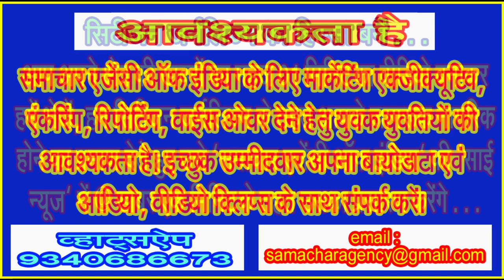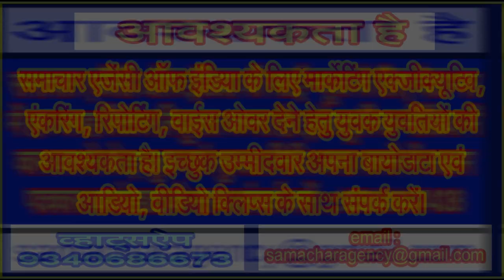सब कुछ एक क्लिक पर, फिर चुनावी बाण्ड की जानकारी के लिए समय क्यों चाह रहा एसबीआई!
लोकसभा चुनावों के उपरांत इलेक्टोरल बाण्ड की जानकारी सार्वजनिक हुई तो फायदा किसको!
देश में चुनाव बहुत ज्यादा मंहगे होते जा रहे हैं। चुनाव आयोग भले ही अलग अलग चुनावों के लिए व्यय की सीमा प्रथक प्रथक निर्धारित कर दे, और उम्मीदवार लिखापढ़ी में भले ही निर्धारित सीमा से कम खर्च का ब्यौरा देते हों, किन्तु निर्वाचन क्षेत्र की जनता से अगर पूछा जाए तो दूध का दूध पानी का पानी हो सकता है। पिछले कुछ दिनों से चुनावी बाण्ड जमकर चर्चा में रहे हैं। देश की शीर्ष अदालत के द्वारा भारतीय स्टेट बैंक को निर्देश दिए थे कि एसबीआई के द्वारा 12 अप्रैल 2019 के उपरांत खरीदे गए चुनावी बाण्ड का पूरा विवरण 06 मार्च तक देने को कहा था। पूरा मामला क्या है यह आप 15 फरवरी को प्रसारित लिमटी की लालटेन के 604वें एपीसोड में ‘क्या चुनावी चंदा बन गया था फायदे का धंधा . . .‘ शीर्षक से प्रसारित विश्लेषण देख सकते हैं।
बहरहाल, 06 मार्च तो बीत गई, पर विवरण उसी तरह नहीं आया जिस तरह काला धन भारत वापस आ रहा था। समय सीमा में भारतीय स्टेट बैंक के द्वारा जानकारी नहीं दिए जाने के लिए एसबीआई के द्वारा 30 जून तक का समय चाहा गया है। एसबीआई का कहना है कि चुनावी बाण्ड की डिकोडिंग और दानदाता से मिलान की प्रक्रिया जटिल है क्योंकि यह सुनिश्चित करने के लिए कि दानदाताओं का नाम गुप्त रहे इसके लिए कठोर कदम उठाए गए थे। एसबीआई के इस रवैए पर एसोसिएशन फॉर डेमोक्रेटिक रिफार्मस (एडीआर) के द्वारा सर्वोच्च न्यायालय में अवमानना याचिका भी दायर कर दी गई है।
गैर लाभकारी संगठन एडीआर के द्वारा ही चुनावी बाण्ड योजना 2018 के खिलाफ सर्वोच्च न्यायालय में याचिका दायर की थी और इसकी सुनवाई के उपरांत ही शीर्ष अदालत के द्वारा इन बाण्डस को असंवैधानिक करार दिया जाकर जानकारी को 06 मार्च तक देने को कहा था। इस जानकारी को 13 मार्च तक चुनाव आयोग की वेब साईट पर भी प्रदर्शित करने की बात कही गई थी। एडीआर ने अपनी याचिका में एसबीआई के द्वारा समय सीमा बढ़ाने की मांग को दुर्भावनापूर्ण एवं आसन्न लोकसभा चुनावों से पहले पारदर्शिता के प्रयासों को विफल करने की कवायद भी बताया है।
एसबीआई का कहना है कि 12 अप्रैल 2019 से 15 फरवरी 2024 की आलोच्य अवधि में 22 हजार 217 चुनावी बाण्ड जारी हुए थे। ये बाण्ड विभिन्न राजनैतिक पार्टीज के लिए डोनेशन हेतु जारी किए गए थे। बाण्ड को मुंबई स्थित शाखा में डिपाजिट किया गया था। इसे लेकर दो अलग अलग सूचनाओं का स्लाट है जिसे डिकोड करना होगा। अर्थात 22 हजार 217 को दो से गुणा करें तो 44 हजार 434 जानकारी बैंक को देना होगा।